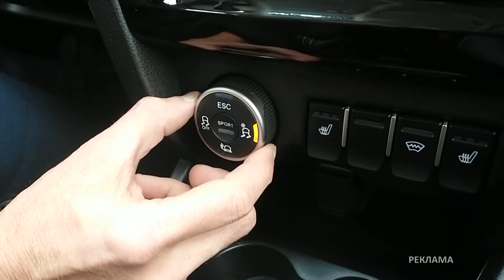Погода на 13, 14, 15 января